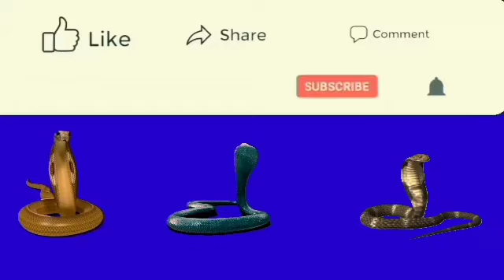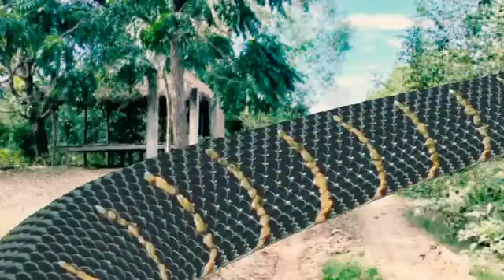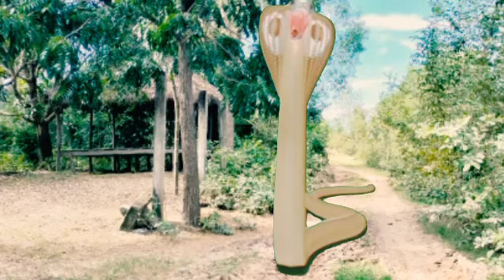ពស់ថ្លាន់ចេះហោះ Flying python